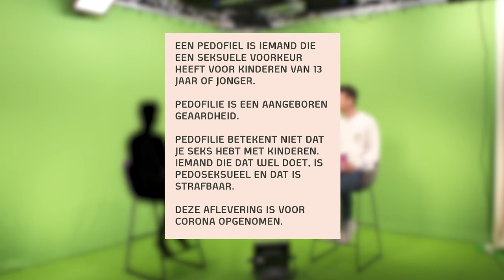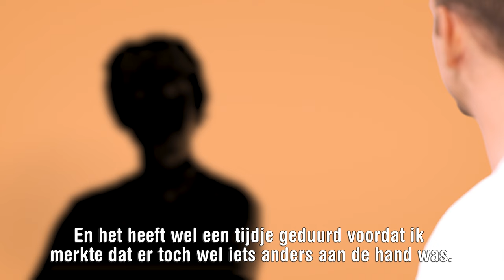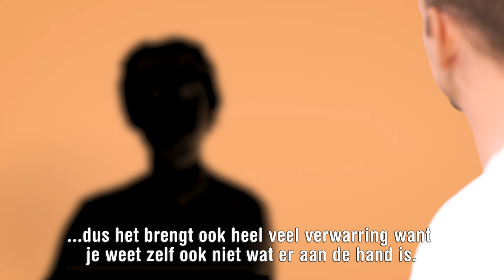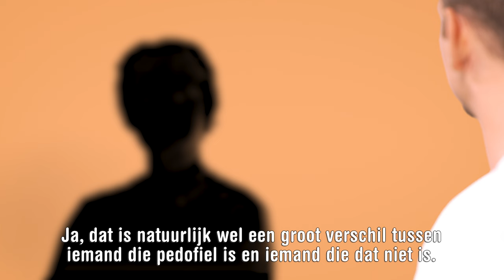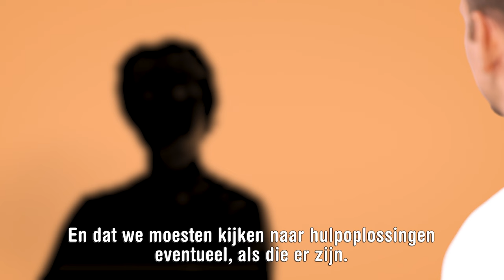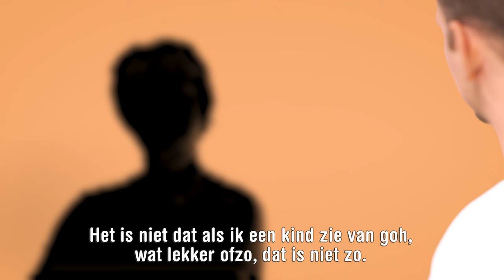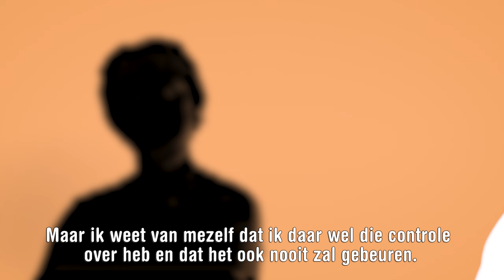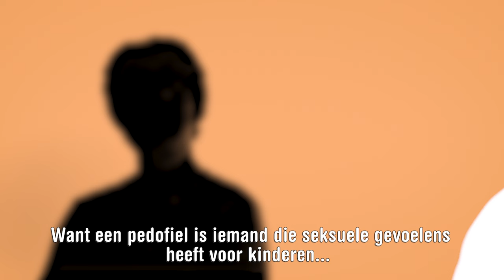Pedofiel (man) | Jurre's Date met Cody S03E01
Elke maandag om 17:00 uur heeft Jurre een date met iemand die jij misschien niet zo snel tegenkomt. Jurre stelt zijn date al jouw vragen. Deze week datet hij met Cody, hij is pedofiel.

Benieuwd naar het hele gesprek?

Laat in de comments weten met wie jij wil dat Jurre gaat daten.

Volg ons op Instagram (@spuitenenslikken) en houd de stories in de gaten om je vragen in te sturen.